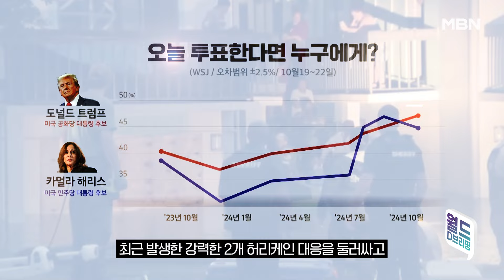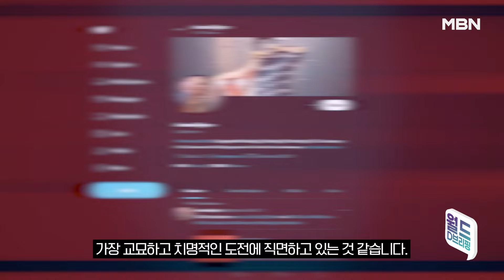[D뉴스] 미국 대선 뭐이슈?…가짜뉴스가 뭐길래 "손으로 개표하자"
47대 대통령 선출을 앞두고 미국은 이런 이슈로 골머리를 앓고 있습니다.

  "오하이오 스프링필드 이민자들은 개, 고양이를 먹는다"
  "해리스 부통령이 뺑소니를 하고 도망갔다"

  여기에 이미 11월 투표를 앞두고, 정부가 '부정선거'를 준비하고 있다는 소문까지 돌면서 일부 주에서는 '수작업 개표'를 결정했죠.

  미국 정치권을 흔들고 있는 가짜뉴스, 자세한 내용은 영상에서 확인하실 수 있습니다.

제작 : 디지털뉴스부 윤진